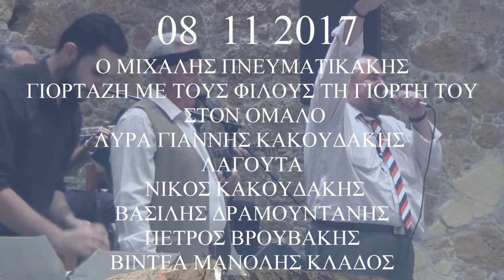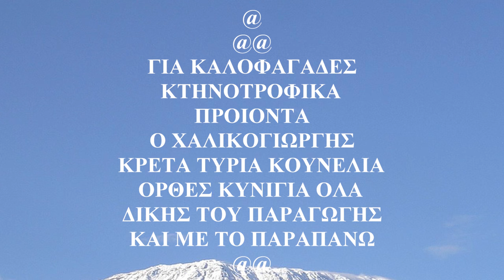Νο1Αντικρηστες Μαντιναδες Χαλικογιωργη Πνευματικακη στον ΟΜΑΛΟ στη γιορτη του